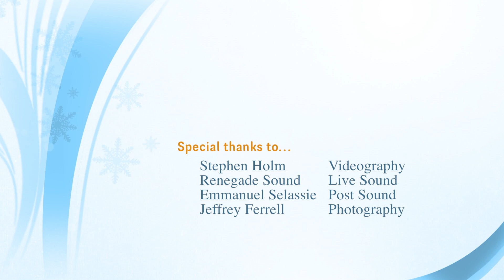BNM's Chasing Dead Ends covers "Purple Haze" @ the Boardwalk Bowl 12/11/16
Real Rock Band Program Presents... Chasing Dead Ends
Performing "Purple Haze" by Jimi Hendrix @ the Boardwalk Bowl in Santa Cruz, CA